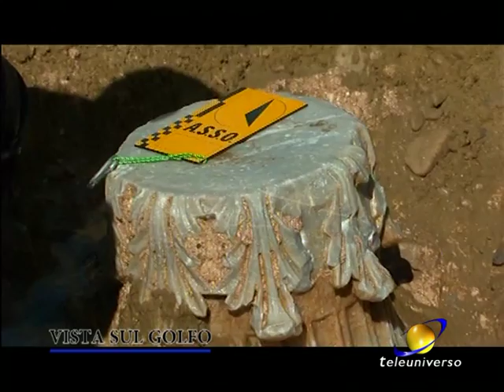Vista sul Golfo del 05-04-2018